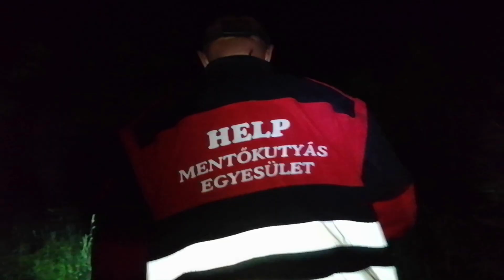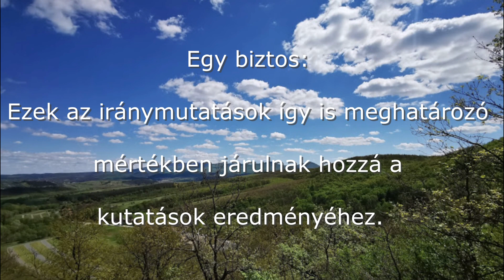Egy öngyilkos nyomában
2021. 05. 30.-án 23:30-kor a Help Mentőkutyás Egyesület vezetője kérte segítségünket, mert a  Bátonyterenyei RFK riasztására egy otthonát öngyilkossági szándékkal elhagyó férfi felkutatásán dolgoznak, aki lezárt autóját egy erdő szélen hagyta. A járművet a rendőrség kinyitotta, így az utasfülke jó lehetőség volt a szagfelvételre. Zulu több km.-en keresztül mutatta, hogy a keresett személy az erdőben bolyongott, de a továbbvezető szagfolyosót már nem sikerült megtalálnia. Hajnali 4 órakor a mentés irányító parancsnok a kutatást felfüggesztette, de délelőtt a rendőrség és a Help Mentőkutyás Egyesület tagjai a Zulu által mutatott nyomvonal ismételt átvizsgálásával folytatták a munkát. A férfi holttestét egy elhagyott ingatlanban találták meg.
Vannak szakmai elképzeléseink arra vonatkozóan, hogy a személykövető kutya miért nem vezetett minket a személyig, de a valódi okot sohasem tudjuk meg.
Egy biztos: Ezek az iránymutatások így is meghatározó mértékben járulnak hozzá a kutatások eredményéhez.